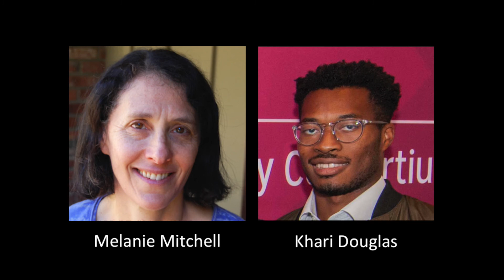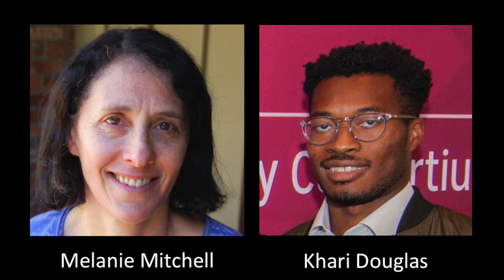Catalyzing Computing Episode 15 - Interview with Melanie Mitchell Part 1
In this episode, Khari Douglas interviews Melanie Mitchell, a Professor of Computer Science at Portland State University, and External Professor and Member of the Science Board at the Santa Fe Institute. Dr. Mitchell discusses moving from physics to computer science, the development of Copycat, a computer program that makes analogies, and common AI fallacies.